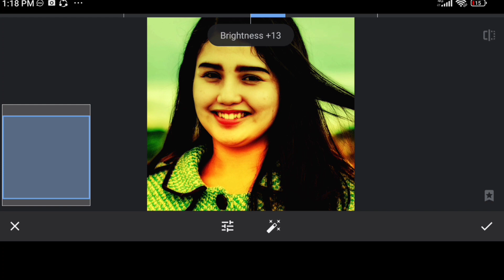1Minute Photo Edit | Snapseed Photo Editing Tutorial Step by Step Edit Tech #447